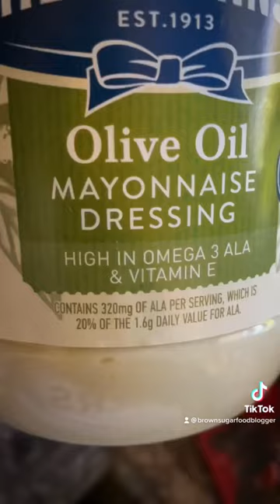The Best Chocolate Cake Recipe | Brown Sugar Food Blog